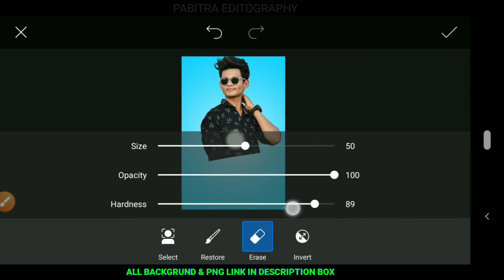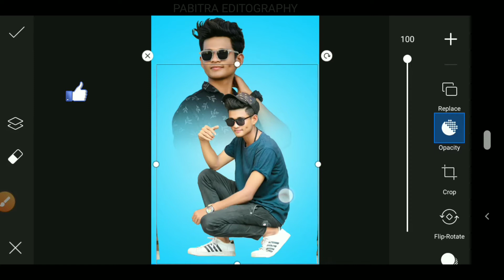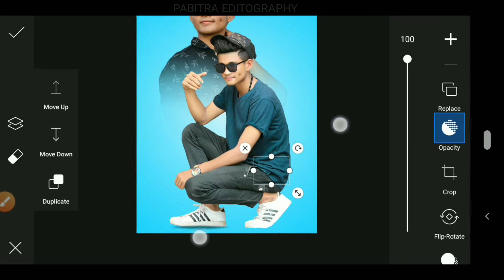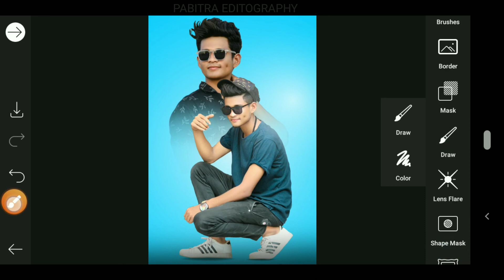PicsArt New Dual Photo Editing || PicsArt New Style Photo Editing Tutorial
picsart editing
picsart dual photo editing
photo editing
dula photo editing picsart
picsart new manipulation photo editing
picsart
dual photo editing in picsart
picsart dual photo editing tutorial

DualPhoto Editing
PicsArtDualPhoto Editing
DualPhoto Editing

music credit 👇👇👇👇

Licensed to-  AEI (on behalf of NCS); ASCAP,
YouTube by - Featherstone Music (publishing),
UNIAO BRASILEIRA DE EDITORAS DE
MUSICA - UBEM, and 14 Music Rights
Societies